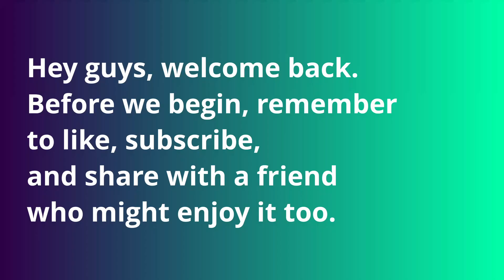Mirai Plays Pokémon UNITE Ep.8: 3-0 Canine Chaos!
I appear to have forgotten the thumbnail.
I fixed it, though.